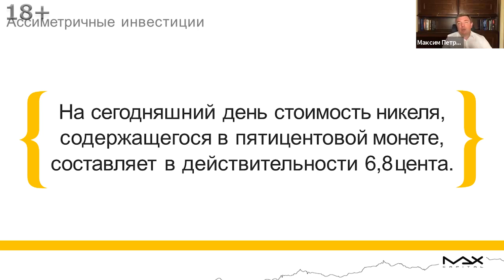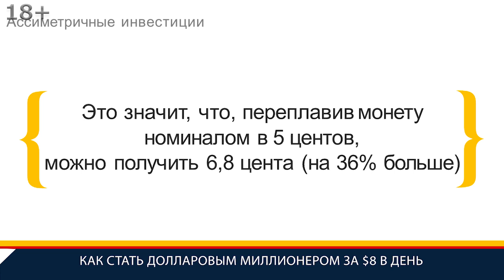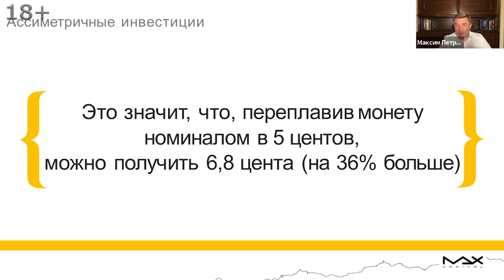Как стать долларовым миллионером в России Лайфхак 5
Как стать миллионером финансист и инвестор Максим Петров знает и уверен в той системе которую разработал исходя из пятнадцатилетнего опыта работы в сфере финансов и инвестиций. Система подходит каждому, кто готов ежедневно инвестировать 8 долларов и базируется на 7 концепциях инвестирования.

Как стать миллионером
00:00 Следующий лайфхак. Следующая система, концепция, которая входит в систему по созданию капитала в один миллион долларов за восемь долларов день - это принцип асимметричного инвестирования. Что это значит? Пример такой приведем, что на сегодняшний день стоимость никеля, содержащегося в пятицентовой монете, составляет в действительности 6,8 цента. То есть, как стать миллионером? Если возьмете пятицентовую монету переплавите ее и просто как цветмет сдадите, то каждые пять центов вы превратите в 6,8 центов, то есть это принцип асимметричного инвестирования.
00:43 Как стать миллионером? Допустим, это в России есть компания Сургутнефтегаз привилегированная, компания стоит в два раза меньше, чем у нее кэша на счете на балансе. Задумайтесь, еще раз, допустим, к вам приходит человек и говорит: "Слушай, дружище, купи автомойку:
- помещение в собственности,
- на расчетном счете два миллиона рублей лежит,
- все оборудование в собственности,
- постоянная клиентская база,
хочу за нее один миллион рублей". Купите эту автомойку или не купите? На расчетном счете у ООО, которое всем этим владеет, соответственно находится два миллиона рублей, налоги все уплачены, продают за один миллион рублей. Вот как стать миллионером - Сургутнефтегаз такая компания, то есть у компании денег на счете в два раза больше, она может сама себя с рынка выкупить.

Как стать долларовым миллионером
01:43 Нефтяные вышки, газопроводы, нефтепроводы, нефтеперерабатывающие заводы, экспортные контракты, здания, помещения, подстанции, вышки нефтяные, которые качают нефть все это получаете бесплатно как акционер. Максим Петров просто привел пример, что такое ассиметричное инвестирование и понятно как стать долларовым миллионером. Старайтесь искать такие истории, старайтесь найти вот принцип асимметричного инвестирования.
02:11 Как стать долларовым миллионером? История со Сбербанком, когда Максим рассказывал олигархам, рассказал историю вот, возьмите балансовую стоимость, это стоимость чистых активов минус обязательства и разделить на количество акций. Получается тридцать семь рублей, акция стоит пятнадцать рублей. Максим не даст гарантию, что они не будут стоить пять рублей, не даю, но при этом получается, что как акционер не теряете. Если бы были стопроцентным собственником, теоретически можете все распродать в Сбербанке и получить свои тридцать семь рублей на каждые вложенные пятнадцать.